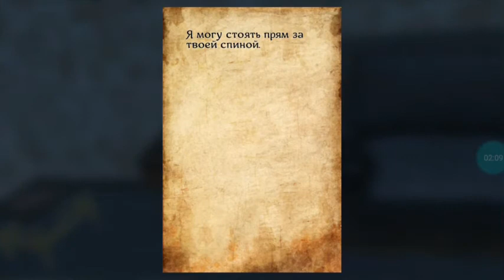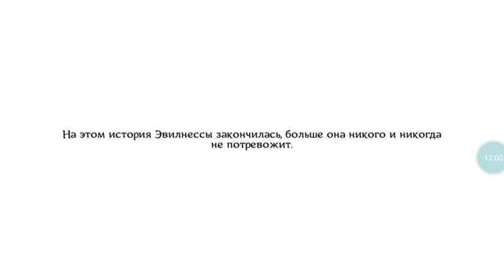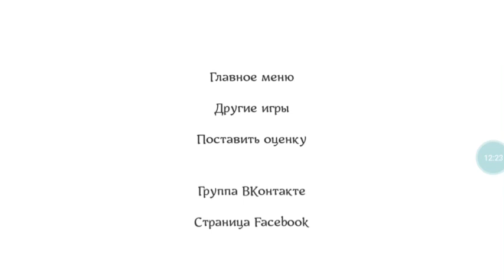Эвиленса The Book of LIFE | прохождение.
Что-то я опоздал!